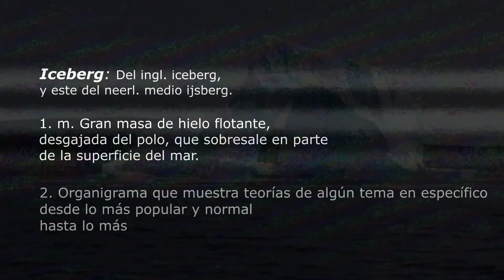EL ICEBERG PODCAST - Mexicali Parte 1 con Jaime Alejandro Chávez @RondallaBellasArtes (Capítulo 1)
Regresamos con este ElIcebergPodcast de Mexicali. Será la primera parte de muchas, así que, estén preparados para este capitulo de regreso en el cual nos acompaña nuestro queridísimo amigo Jaime Alejandro Chávez.